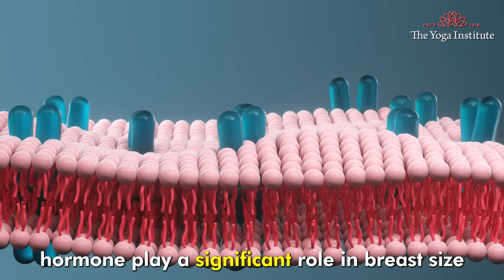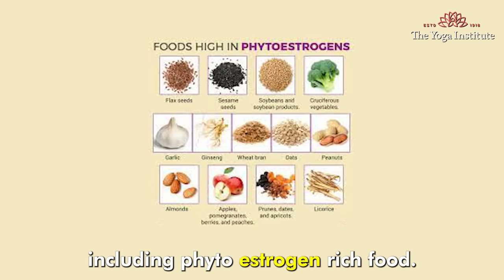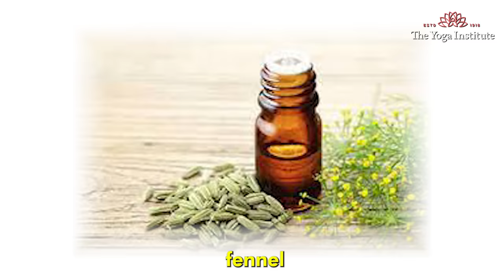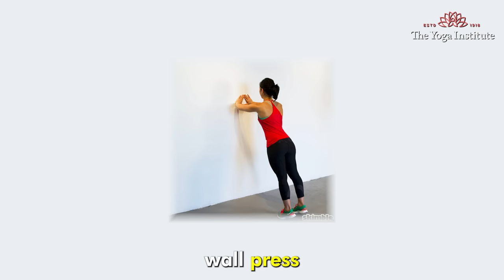Boost Your Breast Size: Safe and Effective Methods for Naturally Enhancing Breast Size | Dr. Hansaji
In a world that often defines beauty by certain standards, we're diving into a topic which bothers many women-: Breast Size.

Our mission? To empower you with self-assurance and the freedom to embrace your natural self

In this video, we explore gentle, natural methods to enhance your breast size and shape, all while celebrating the individuality that makes you, you.

Let's explore a few natural methods to increase your breast size to an optimal shape.

Optimal Hormone Harmony
 By nurturing a balanced lifestyle you pave the way for harmonious hormones that uplift you.

Nurturing Nutrition
Your plate becomes a canvas for your well-being. Infuse it with foods rich in phytoestrogens, like dairy delights, verdant greens, and the goodness of nuts and seeds.

Gentle Touch: Breast Massage
Regular breast massages, embracing oils like fennel, lavender, or rosemary, unlock improved circulation and a potential path to breast tissue growth.

Yoga's Grace: Asanas & Beyond
Asanas like the graceful Ushtrasana, the humble Gomukhasana, the empowering Bhujangasana, and the steadfast Stithprarthanasana all unite in nurturing chest muscles.

Complement your journey with exercises such as wall presses, arm circles, and dumbbell pullovers,

Pranayama's Breath of Life - Invigorate your being with the art of pranayama.

Amidst it all, remember that you are a masterpiece. Reject the trap of comparisons; embrace your unique journey. Radiate confidence through a positive mindset and prioritize holistic health. The beauty that truly shines is the one that radiates from a heart full of self-love.

As we embark on this journey, let's celebrate the beauty, brilliance, and bravery that define you. Welcome to the path of empowered confidence and self-love.

Time stamp
0:45- some natural ways to enhance the size of your breast
2:24- asanas that enhance breast size